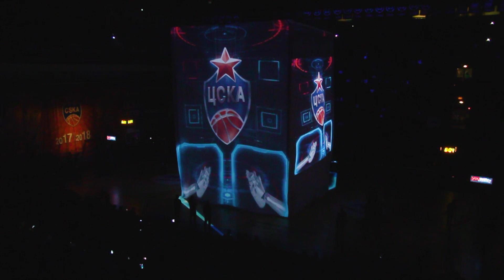CSKA - Anadolu Efes. Report / ЦСКА - «Анадолу Эфес». Репортаж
ЦСКА уверенно обыграл турецкий клуб, поставив рекорд результативности сезона в Евролиге. Болельщик ЦСКА Борис Шевчук выиграл конкурс бросков и примет участие в благотворительном матче памяти Александра Гомельского.